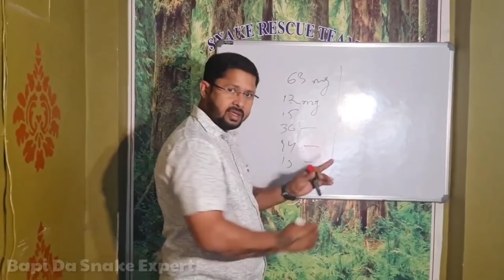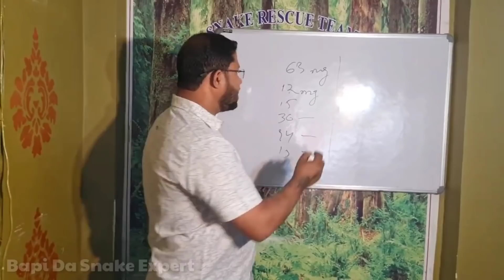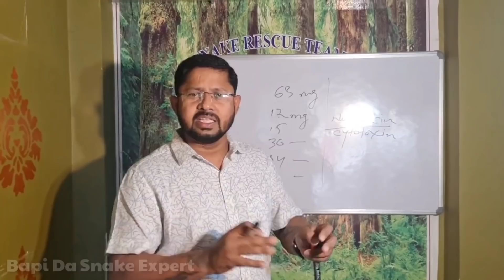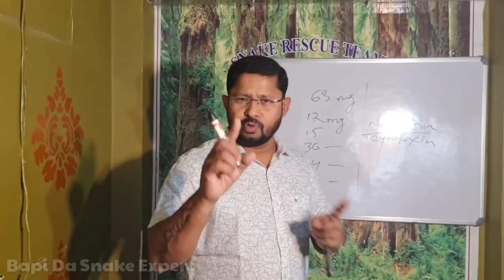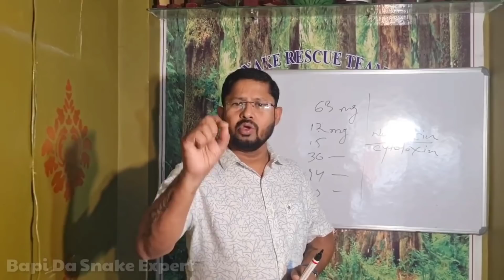snake bite बहुत भयानक मंजर नाग से खिलवाड करना पड़ा बहुत महंगा।